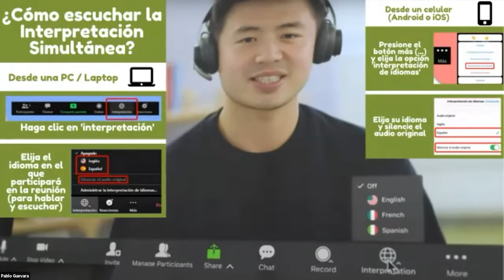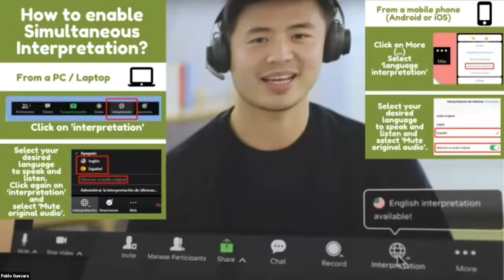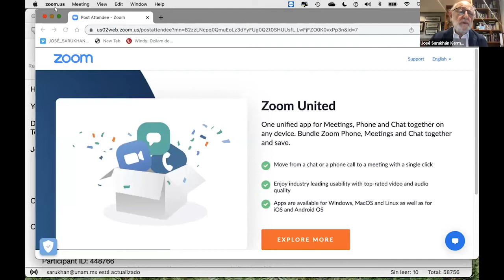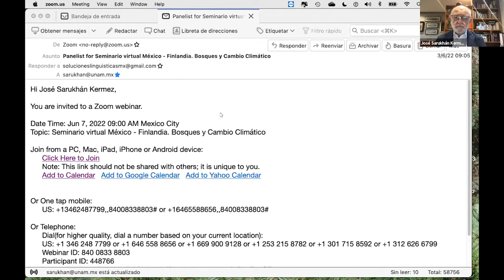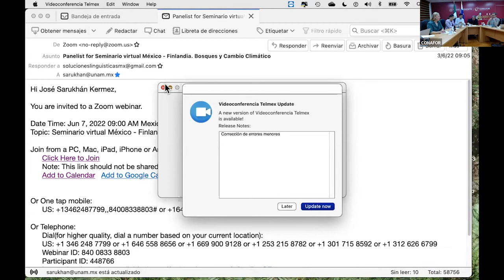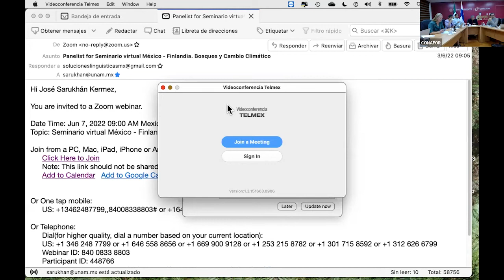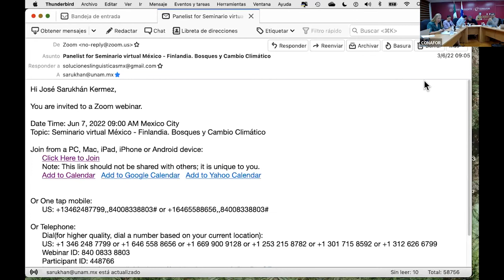Seminario virtual México-Finlandia - Bosques y Cambio Climático - Bienvenida